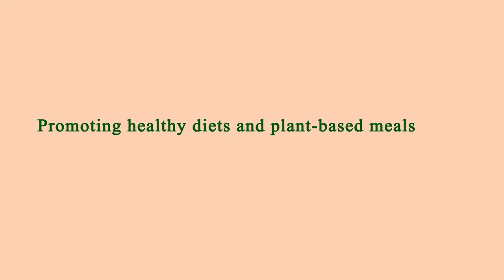Nearest Restaurants From Me - Nearest Restaurant From Me - Manhattan 10009, New York County, NY, US